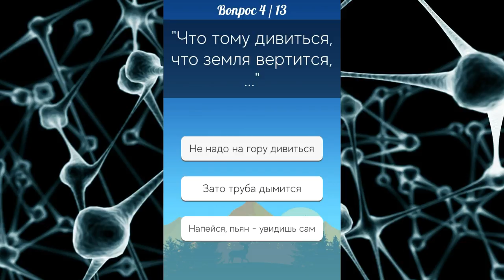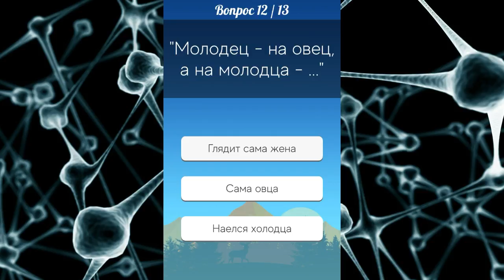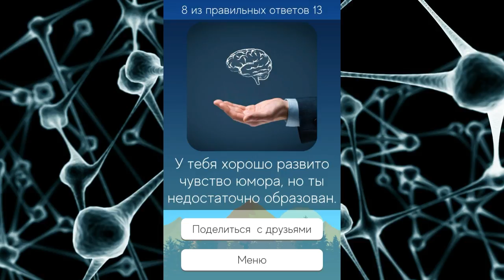Ты сможешь закончить эти 13 фраз, если ты настоящий интеллектуал.